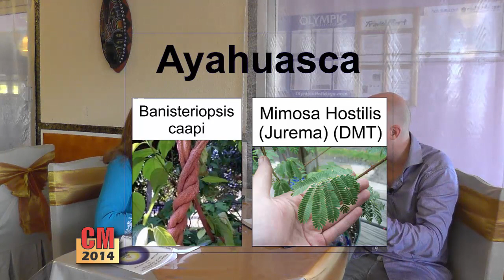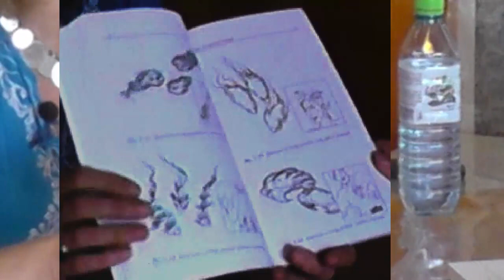Ayahuasca: reaching the Divine 1 of 4 - Trauma healing with Hannah Klautz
This is part 1 of 4 of an Ayahuasca interview with trauma-healer Hannah Klautz filmed in the Gambia by Censurmedveten.se in Dec 2014.
#1. Ayahuasca: reaching the Divine - Trauma-healing with Hannah Klautz
#2. Ayahuasca: reaching the Divine - Healing satanic ritual abuse (with Hannah Klautz)
#3. Ayahuasca: reaching the Divine - Our illusionary world (with Hannah Klautz)
#4. Ayahuasca: reaching the Divine - My own experience

Interviewer webpage: censurmedveten.se